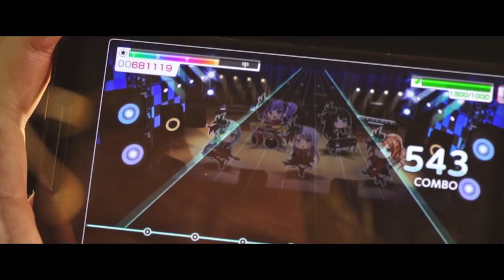Kenny Omega - BanG Dream! Girls Band Party! 1 Min Trailer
Watch Kenny Omega, the 66th IWGP Heavyweight Champion from New Japan Pro-Wrestling, fiercely play the game!